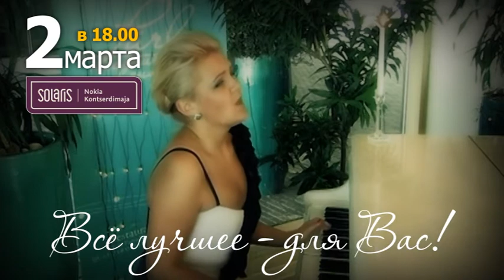For You 45s